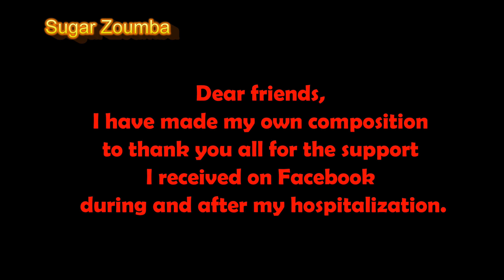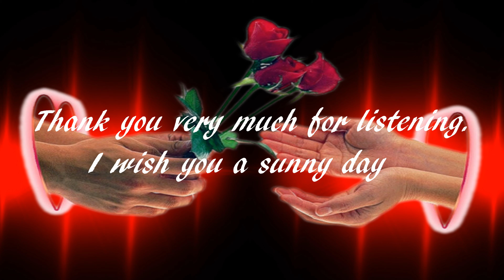Sugar Zoumba - Yamaha Tyros 5 - Sugar Dancers - Made with Crazy Talk Animator Pro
Sugar Zoumba - Copyright By Morelke's Studio.
Dear friends, I have made my own composition to thank you all for the support I received on Facebook during and after my hospitalization.

Beste vrienden, ik heb een eigen compositie gemaakt om jullie allemaal te bedanken voor de steun die ik kreeg op Facebook tijdens en na mijn hospitalisatie.

Chers amis, j'ai créé ma propre composition pour vous remercier du soutien que vous m'avez apporté sur Facebook pendant et après mon hospitalisation.